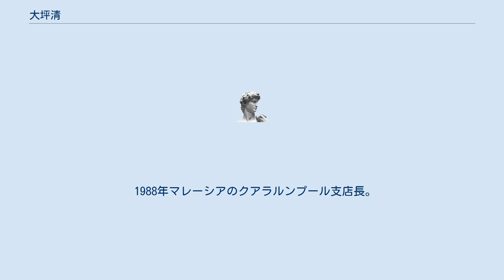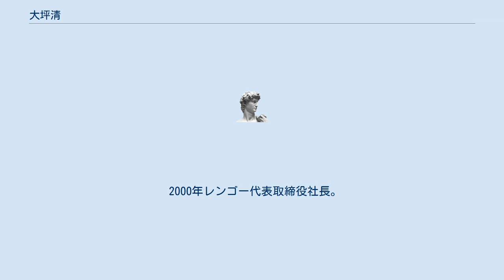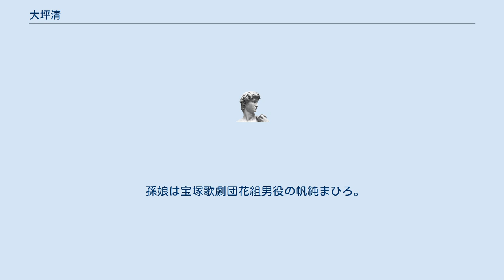大坪清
大坪 清（おおつぼ きよし、1939年〈昭和14年〉3月15日 - ）は、日本の実業家。
住友商事代表取締役副社長を経て、レンゴー代表取締役会長兼社長。
関西経済連合会副会長、日本製紙連合会副会長、凌霜会理事長なども務めている。
 大阪府豊中市生まれ。
大阪府立大手前高等学校を経て、1962年（昭和37年）神戸大学経済学部卒業。
住友商事に入社後「一番弱い分野」を希望し紙・パルプ課に入る。
 兵庫県尼崎市にある摂津製紙（のちのセッツ。レンゴーと合併した）への出向を経て、1966年に扶桑紙業（のちの住商紙パルプ、現国際紙パルプ商事）専務取締役。
 1988年マレーシアのクアラルンプール支店長。
1992年（平成4年）住友商事取締役。
1996年常務取締役。
繊維部門本部長を経て、ロンドン駐在の欧州総支配人在任中の1999年には、バブル景気崩壊後に負債2000億円を抱えたセッツの問題で住友銀行との交渉を進め、レンゴーとセッツとの合併を実現した。
2000年住友商事代表取締役副社長に昇格。
 2000年レンゴー代表取締役社長。
2014年から空席だった会長を兼務して代表取締役会長兼社長となる。
 そのほか、関西経済連合会副会長、関西財界などが発展途上国の人材育成のために設立した太平洋人材交流センター（PREX）の会長、関西生産性本部会長、全国段ボール工業組合連合会理事長、日本製紙連合会副会長、神戸大学社会科学系の同窓会「凌霜会」理事長等も歴任している。
 7人兄弟の4番目に生まれ、長姉から4人そろって大手前高校に進んだ。
 大手前高校と神戸大学ではバレーボール部に所属。
学生時代2年間、住友商事の女子バレー部を指導しており、美人が多かったことから住商に入社した。
摂津製紙への出向で、レンゴー創業家長谷川薫の知遇を得て、レンゴー社長に招聘された。
 『逆説の日本史』（井沢元彦著）から多くの示唆を得ることができるとして全巻揃えている。
 孫娘は宝塚歌劇団花組男役の帆純まひろ。